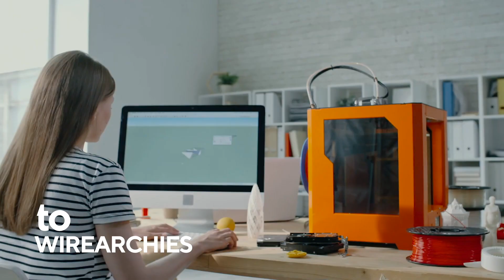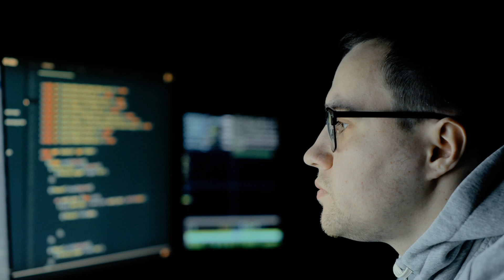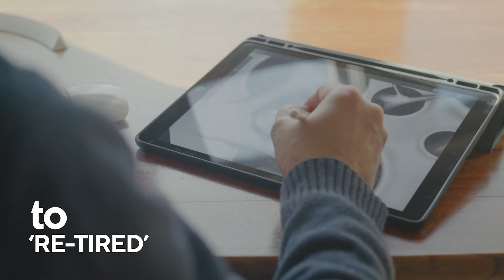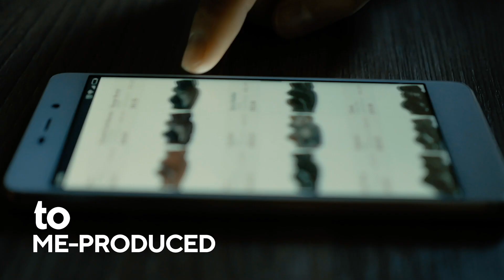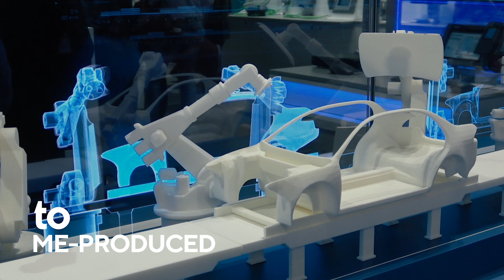Everything You Always Wanted to Know About The Future of Work | Cognizant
Cognizant’s Center for the Future of Work analyzes the major technology, business and societal trends. The new From/To Report pulls together all of these insights for a “state of the union” of the Future of Work.

The From/To report covers 42 ideas organized around five main themes:
• The Way We Work: How we do what we do.
• The Tools of Work: The apps, systems, networks, tools and processes that we use to work.
• The Aesthetics of Work: What work looks like; how it feels.
• The Issues with Work: When and why work is work.
• The Meaning of Work: What gets us out of bed and makes us proud.
Examples like From Hierarchy to Wirearchy, From Bits to Qubits, From the Suite to the Hoodie, From Retired to “Re-tired” and From Mass-Produced to Me-Produced all demonstrate the analysis of modern work shifts studied in the From/To report.

Though the future of work will always be in the future, the future of your work has never been closer. The rise of robots, machine intelligence, distributed ledgers, quantum physics, “gig” labor, the unexaggerated death of privacy, a world eaten alive by software — all these trends point to a new world that’s shaping up quite differently from anything we’ve ever seen, or worked in, before. Whether you’re excited by the future or fearful, this is no time to not be paying attention. The future of your work is changing — the From/To report is your field guide.